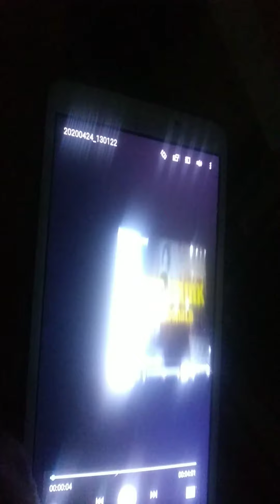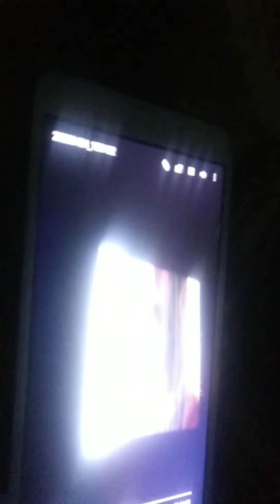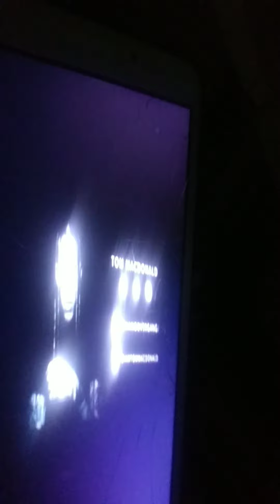Tom McDonald I Didn't drink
YouTube · Tom MacDonald
3:59
Tom MacDonald - "I Dont Drink"